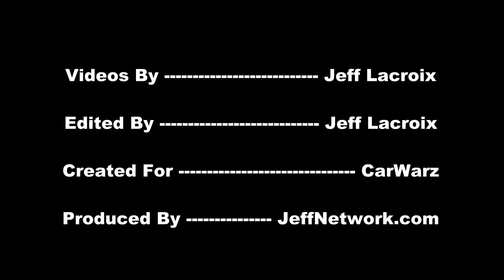Chevy 4x4 Big Time Mudding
Coverage from the 2012 Sticks Of Romeo, 2012, located in Romeo, Michigan May 5, 2012